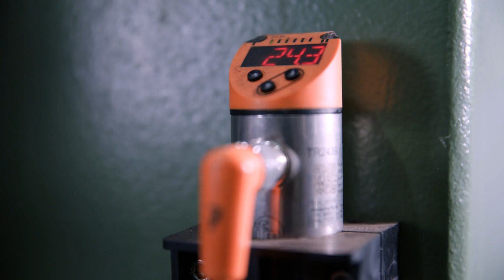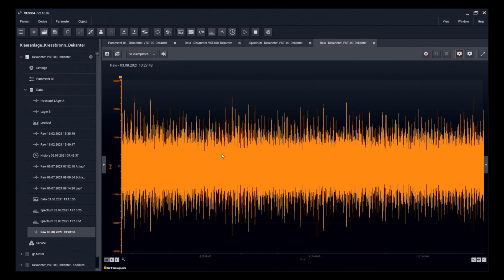How ifm enables condition monitoring in wastewater treatment plants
Condition monitoring in wastewater treatment helps to prevent costly damage and optimise plant operations. At the Kressbronn-Langenargen facility, high-resolution vibration and temperature sensors, as well as flow monitors from ifm, are used to protect the decanter centrifuge during sludge dewatering.

By continuously monitoring bearing vibration and gearbox load, faults are detected early, reducing downtime and maintenance costs. With the support of ifm's diagnostic experts and local service, the system is evolving towards full automation and increased equipment longevity.

From vibration analysis to sensor-based diagnostics, ifm provides reliable solutions for smarter wastewater infrastructure.